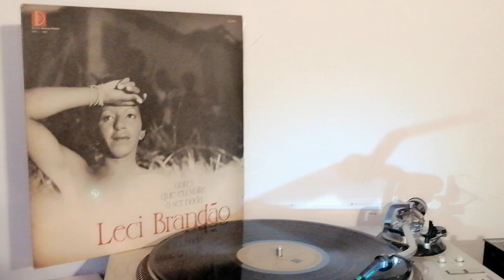Leci Brandão- Pudim de Queijo